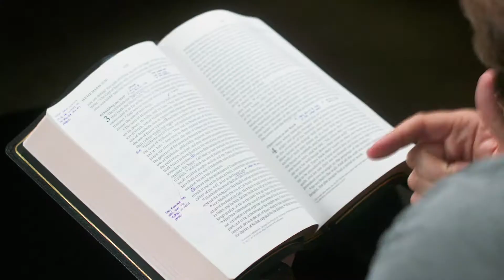Build it Better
Nehemiah 3:13-32 // Nehemiah shows us that before we rebuild, we must reevaluate. What areas of your life do you need to address? What excess do you need to cut out?